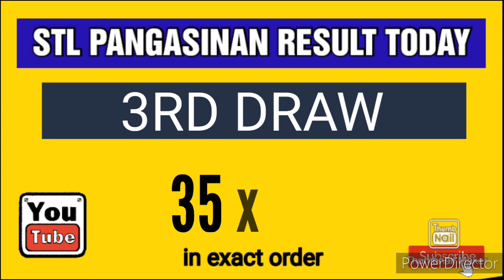STL PANGASINAN RESULT TODAY 3RD DRAW JULY 13, 2023 8:45PM